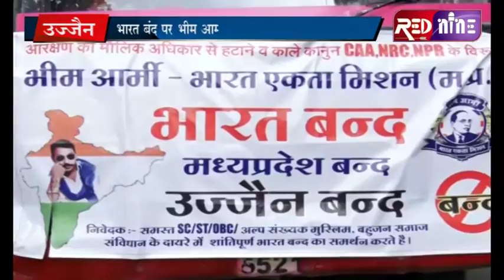RED NINE TVEE # उज्जैन भारत बंद पर भीम आर्मी के कार्यकर्ताओ प्रकरण दर्ज